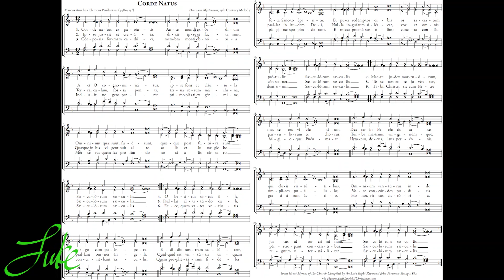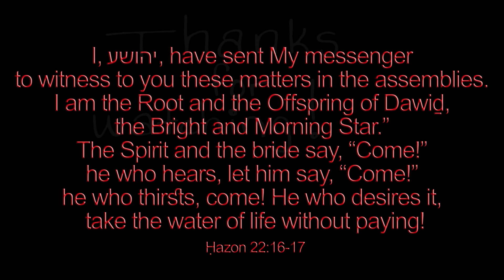Corde Natus 🌟 carol holiday 1403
Welcome to the biggest original playlist on YouTube! This is carol number 1403/1500 of my grand Christmas + hymn playlist going for over 2,500 songs and 200+ hours of music!